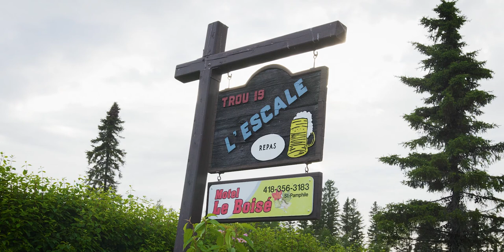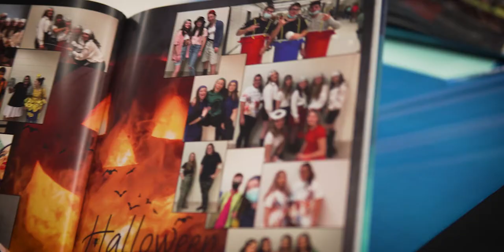Graduation École secondaire de La Rencontre 2022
Merci à Dominic Bélanger de Quasar Productions pour ce magnifique vidéo souvenir de la cérémonie de reconnaissance et du bal de finissants de la cohorte 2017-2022!